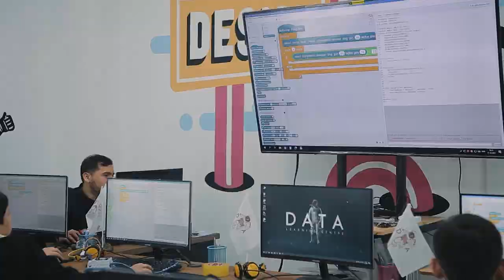🤖 Ультрадатчикнинг имкониятларига баҳо беринг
Бугунги видеомизда кўрсатилган лойиҳа муаллифи «Робототехника» курси ўқувчиси Ҳасанбой Каримов. Унинг ясаган машинаси ультрадатчикларга эга, яъни машина ҳаракатланиши учун унинг ёнига қўлингизни яқинлаштирсангиз кифоя. Бу қизиқарли лойиҳа ҳақида батафсил Ҳасанбойнинг ўзидан билиб олинг.